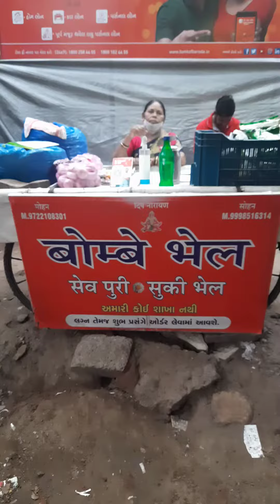Bombay Bhel Puri | Sev Puri | Street Food | ! Bombay Mumbai # BhelPuri